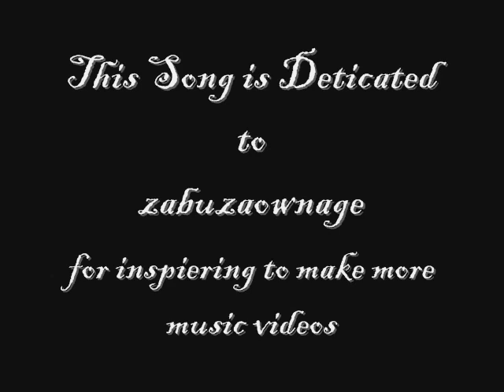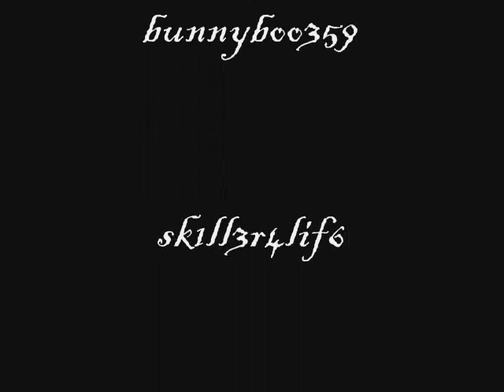runescape you and me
hi and this song inspired me by

-sk1ll3r4lif6-(zabuzaownage)
and i hope you like it.
it ment alot to me...